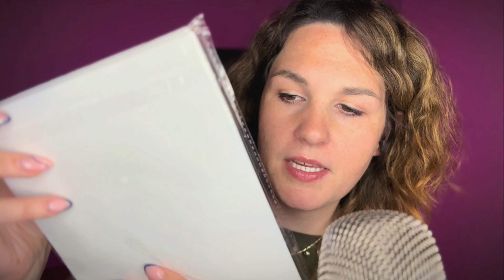ASMR po polsku 🧠 NIE WIEM, CZEGO CHCĘ, PÓKI TEGO NIE DOSTANĘ! 🧠 | Haul zakupowy z Action 🛍️🛍️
Cześć!

Przyznajcie się - też czasem kupujecie średnio potrzebne pierdoły? :P Mnie się często to nie zdarza, no chyba że. Chodzi o filmy ASMR! I to jest - ciarkowy (mam nadzieję) film z przedmiotami, których część będzie stanowić rekwizyty do przyszłych filmów!

Wielkie podziękowania za Wsparcie dla Czerwone Bile!
Lubię jak ktoś czyta opisy do końca ;-) Jeśli przeczytałeś/aś go do końca napisz w komentarzu: szoping
Ściskam, Paula